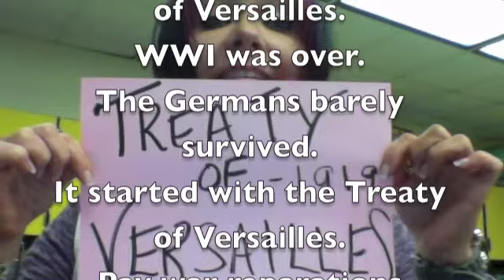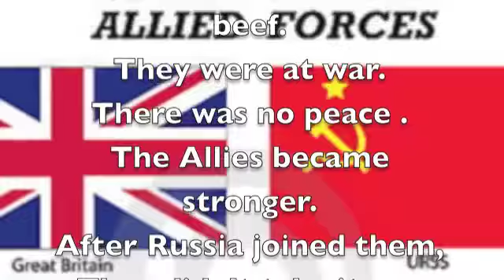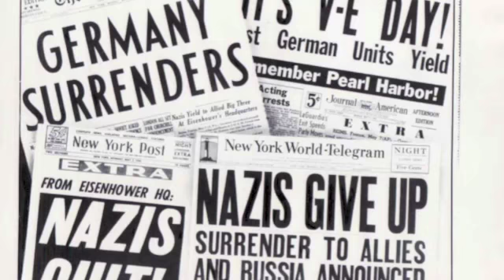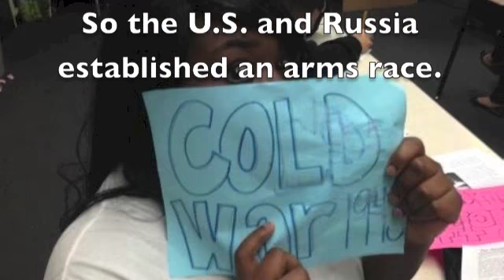WWII Classroom Rap... Angell's 6th Hour